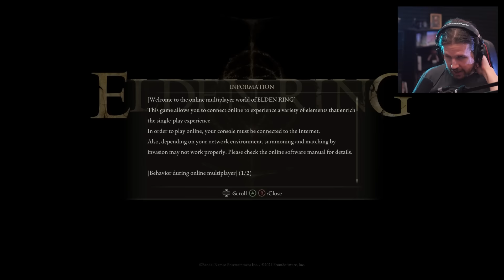Land of Shadow Odds and Ends [Shadow of the Erdtree - Part 16]